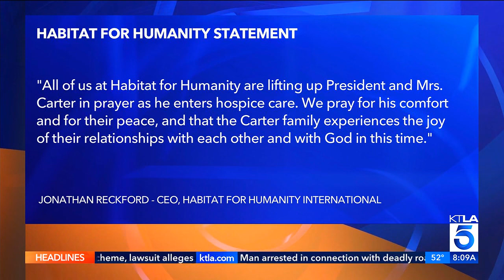KTLA DT 02192023 0807AM